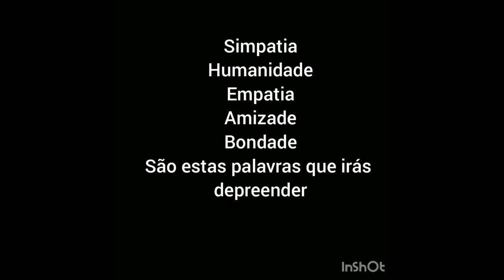Book trailer O Salvador Rafael Fernandes, 8ºD